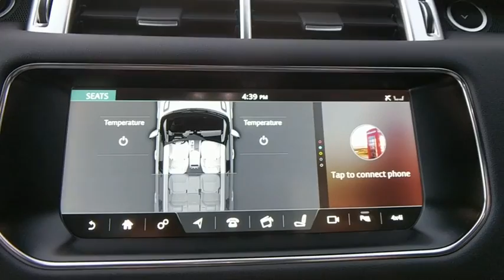2017 Land Rover Range Rover Sport Baltimore, Towson, Rockville, Owings Mills, Washington, MD TTL2567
2017 Land Rover Range Rover Sport
2017 Land Rover Range Rover Sport HSE - Stock#: TTL25678 - VIN#: SALWR2FV3HA675953